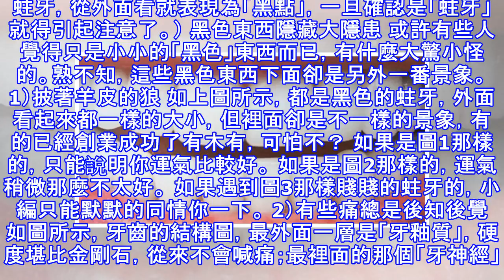牙齒背面黑黑的東西到底是什麼？背後隱藏的是「隱患」！